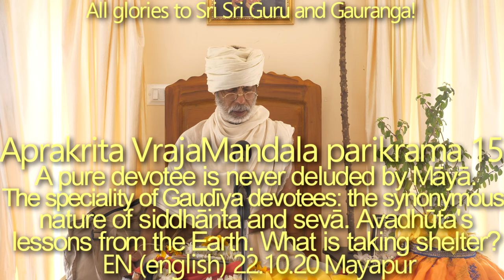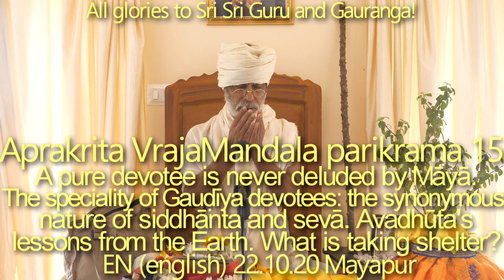SBru221020 Последнее наставление Шри Кришны Уддхавджи 15: Майя бессильна перед чистым преданным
Чистые преданные вне потока материальных суждений.
Сева - это сиддханта на практике.
В бхаджане основной показатель - это уровень сознания.
Очищающая сила слушания Хари-катхи.
'садхья-васту' 'садхана' вину кеха нахи пайа [кто не совершает садхану, не достигает своей цели - садхьи]
Только по милости мы можем пересечь бескрайний океан шастр.
Чему научился Авадхат у Земли?
Что значит принять прибежище?

йатха̄ йатха̄тма̄ паримр̣джйате ’сау
мат-пун̣йа-га̄тха̄-ш́раван̣а̄бхидха̄наих̣
татха̄ татха̄ паш́йати васту сӯкшмам̇
чакшур йатхаива̄н̃джана-сампрайуктам

[Когда больной глаз смазывают лечебной мазью, к нему постепенно возвращается зрение. Аналогичным образом живое существо, которое очищается от материальной скверны, слушая и пересказывая благие повествования о Моих славных деяниях, вновь обретает способность видеть Меня, Абсолютную Истину, в Моей тонкой, духовной форме.] (ШБ 11.14.26)

"Видите ли вы бактерии и вирусы в воздухе? Нет! И что тогда?! — вы не можете [даже] увидеть бактерии и вирусы в воздухе — [но] вы хотите увидеть Багавана?! Этими глазами возможно увидеть только испражнения и мочу, тела (мужские и женские)— это все вы можете увидеть. И этими глазами вы захотели увидеть Багавана?"

Итак, вам нужно открыть свой третий глаз. Третий глаз у вас уже есть, но сейчас он закрыт. Вы не можете открыть его из-за своей слабости. Но если по милости Вайшнавов вам все же удастся его открыть, вы обретете тонкое зрение, духовное зрение. Вы избавитесь от "чанчалаты" - беспокойного состояния ума.

Чистые преданные никогда не пойдут ни на какие компромиссы.

В материальном мире ценятся положение, достаток, известность, возраст, но в духовной среде единственная ценность это уровень сознания.

«Помоги себе сам, и Бог тебе поможет» - ответственность лежит на нас.

Что значит по-настоящему принять прибежище у Шри Гуру?